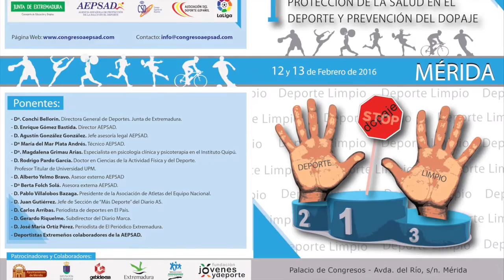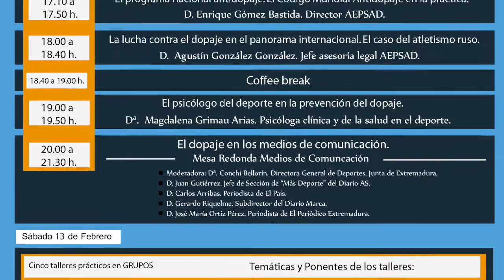I Congreso AEPSAD - Berta Folch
Berta Folch,colaboradora de AEPSAD, coordina el taller práctico 'Factores de riesgo y barrera de protección frente al dopaje' en el I Congreso de la AEPSAD de protección de la salud en el deporte y prevención de dopaje.